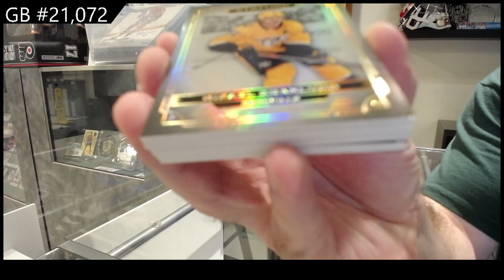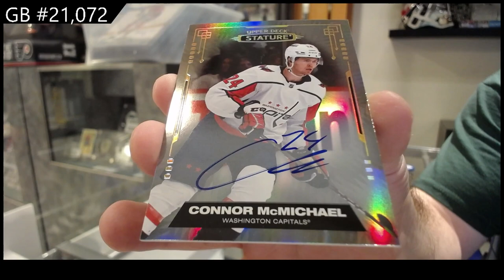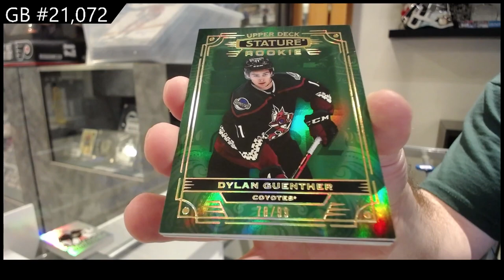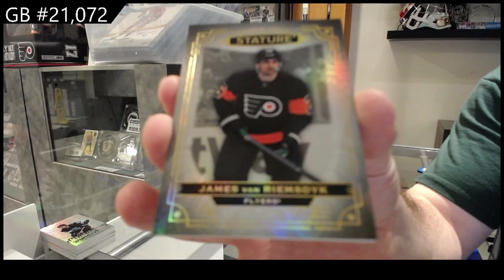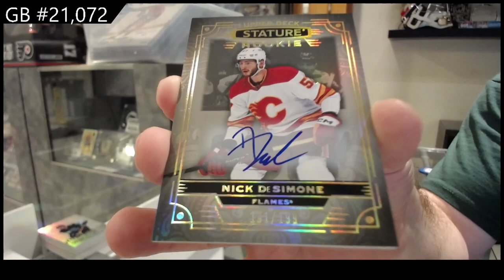2022-23 Upper Deck Stature Hockey 3 Box Break - CNC GB #21,072